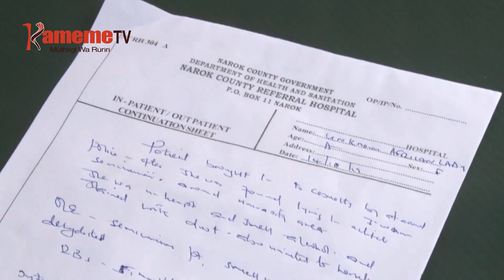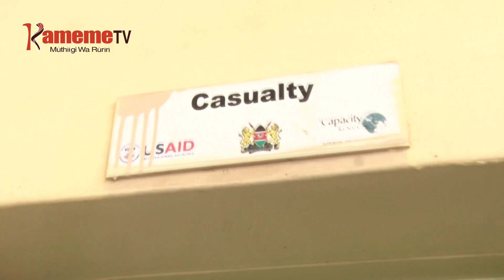Murutwo wa Masaai Mara University kwonekana ahetwo ndawa cia kumutugugia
MUIRITU GUTUGUGIO NAROK